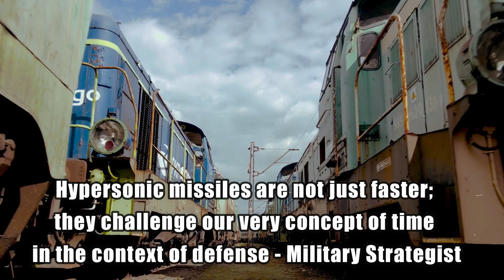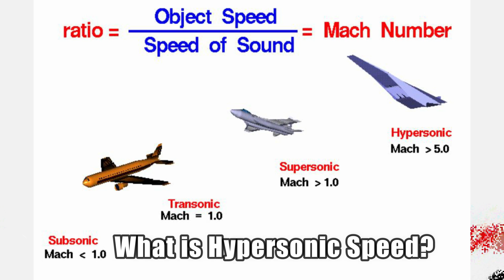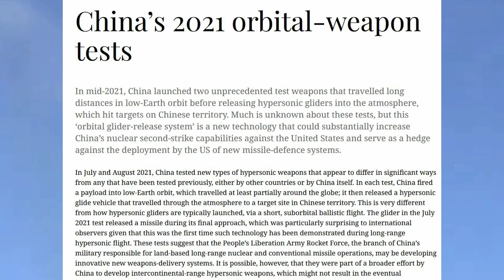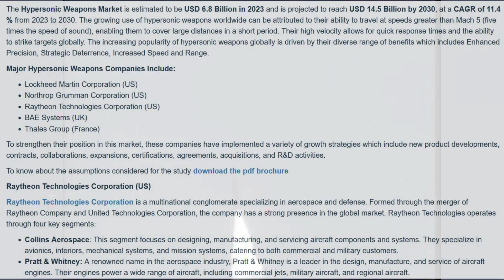Why Russia & China Are Ahead of USA ? || Hypersonic Regime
Hypersonic missiles
are a type of weapon that can travel at speeds exceeding five times the speed of sound (Mach 5). This incredible velocity makes them extremely difficult to intercept, posing a significant challenge to existing missile defense systems.